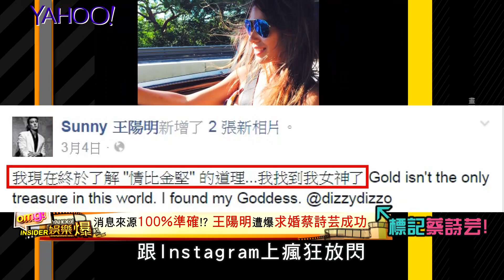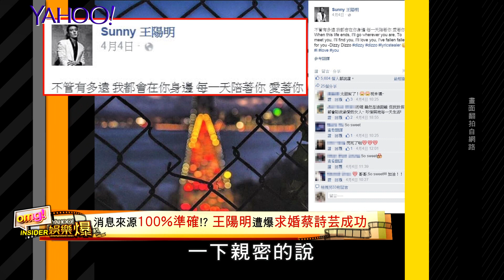【Yahoo娛樂爆】「台灣第一帥」王陽明遭爆料 求婚蔡詩芸成功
昨天(4/6)知名爆料網站有網友爆出，「國王的太陽很明亮剛剛已經向青菜詩意雲朵求婚成功了」，經過小小的解碼後發現~答案是「王陽明剛剛跟蔡詩芸求婚成功」！想不到爆料消息一出，不但馬上見報，還是滿滿一篇娛樂版頭條啊...
▼你還會想看▼
潘瑋柏笑稱唱跳比羅志祥厲害?
鄭秀文裸曬長腿 要粉絲high抖胸部?

還想看更多？